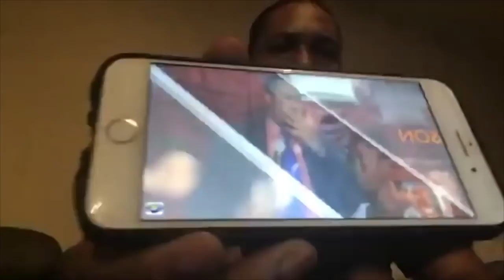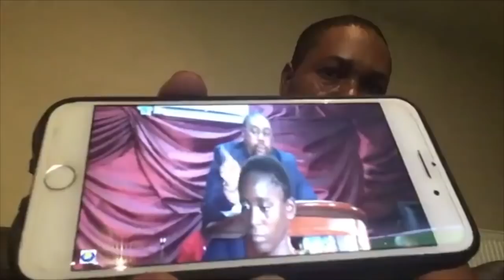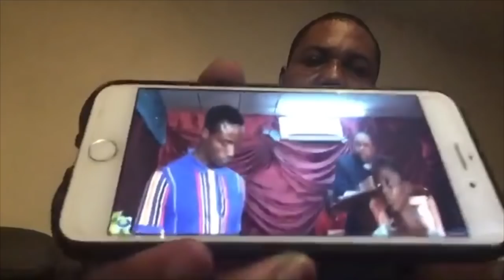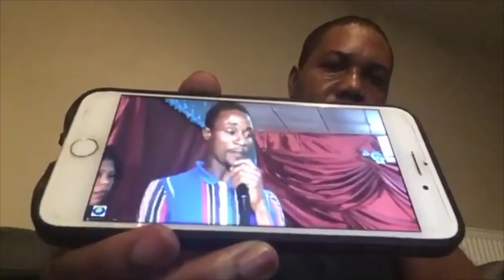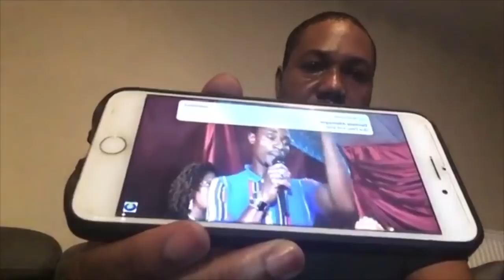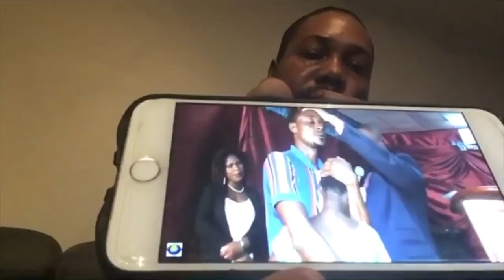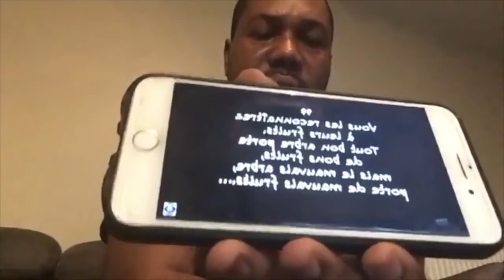Droit de réponse du Prophète Joel Krasso à ses détracteurs